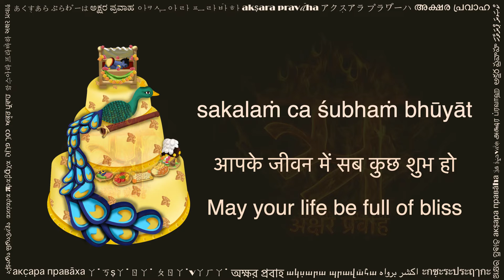śubhajanmadinaṁ tubhyam (शुभजन्मदिनं तुभ्यम् लेटिन लिपि में, Birthday Greeting in Latin script)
This Birthday Song (śubhajanmadinaṁ tubhyam) is a beautiful Sanskrit composition by renowned scholar Dr Sampadananda Mishra. The song greets the birthday person in a very meaningful way. Meaning of the short and sweet poem is given along with the text.

Many people also refer to this song by its opening verse, i.e., śubhajanmadinaṁ tubhyam.

This video is shared with a hope to help readers of Latin script. You can practice this by reciting along the text and audio.

Please share your comments below, and let us know what other texts would you like to see in Latin.